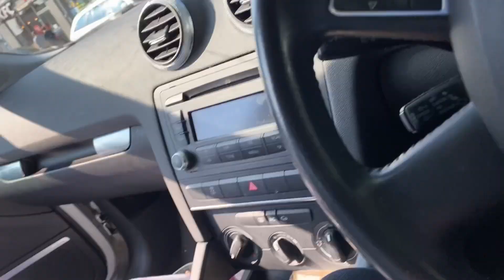WIFEY HASNT BEEN HAPPY || NEW HAIR DO || FAMILY VLOG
Sun was shining, so we were out vlogging. Sharon was not so happy though!!